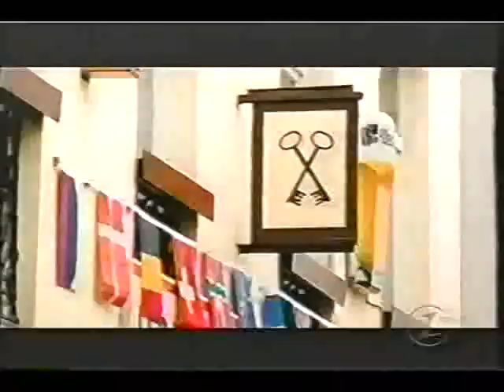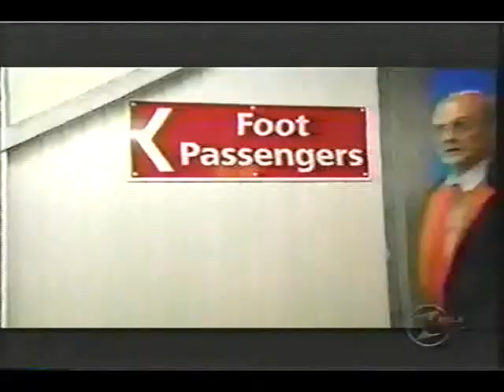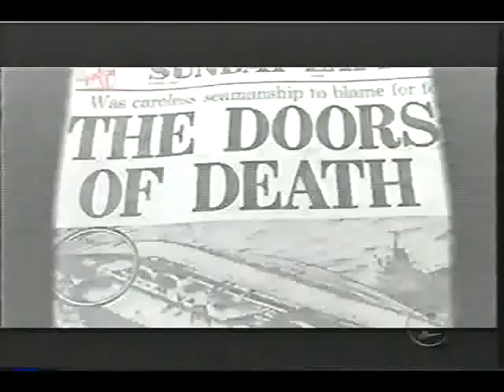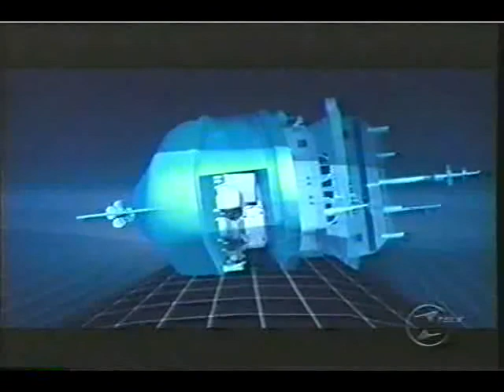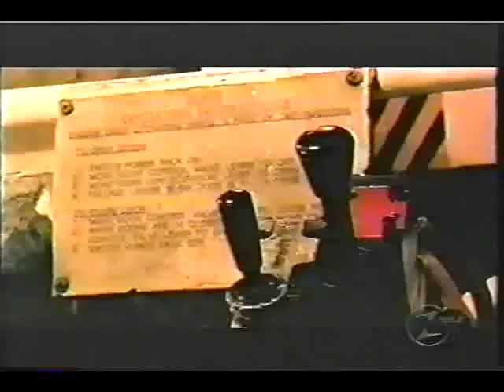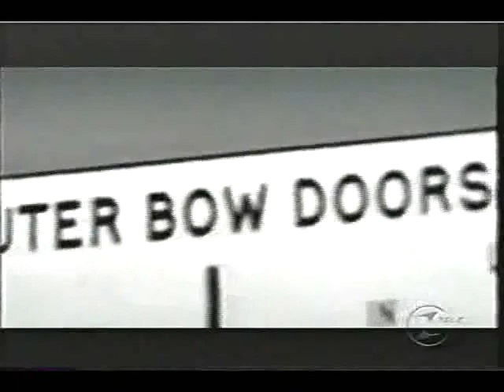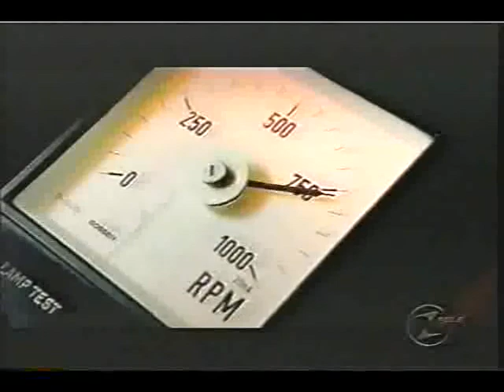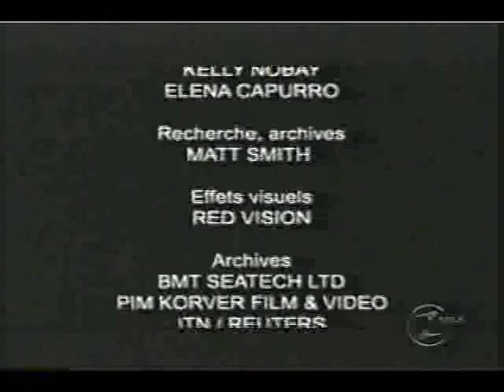Autopsie D'un Désastre Herald Of Free Enterprise